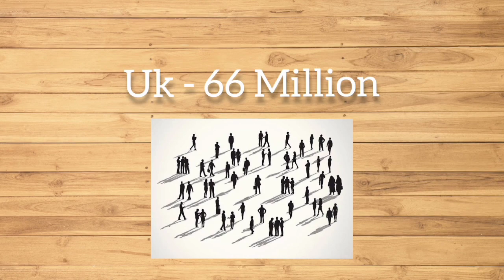MYSTERY OF THE LOCH NESS MONSTER | NAGAMESE | FACT JANKARI NAGAMESE